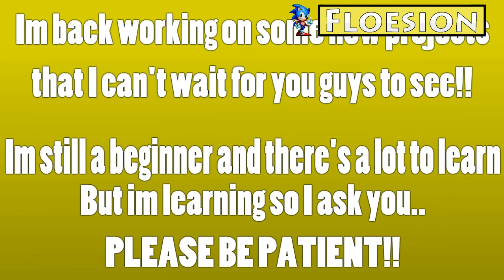LITTLE UPDATE VIDEO